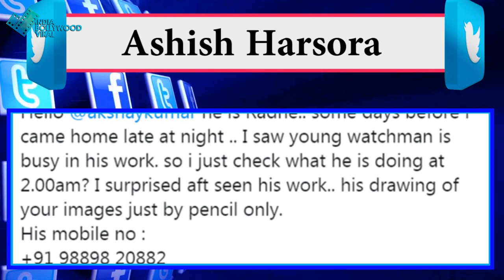इस शख्स ने किया ऐसा काम -देख इमोशनल हुए अक्षय ,कह डाली ये बात !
इस फैन का प्यार देख , अक्की ऐसे हुए इमोशनल ,कहा - तुम्हे भगवान। .